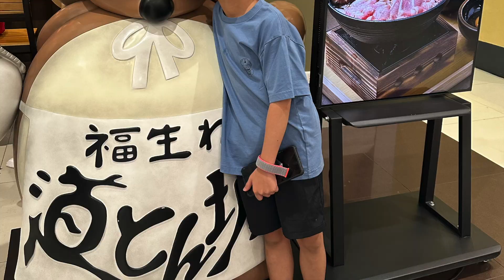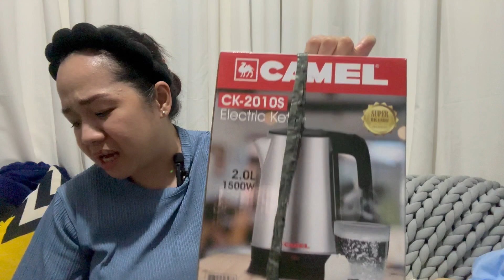BIRTHDAY VLOG | LATE UPLOAD FOR AUGUST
TRAVELING ABROAD?
DOWNLOAD AIRALO APP AND GET AN E-SIM FOR A HASSLE-FREE CONNECTION!

vlog # 537

Location: PH